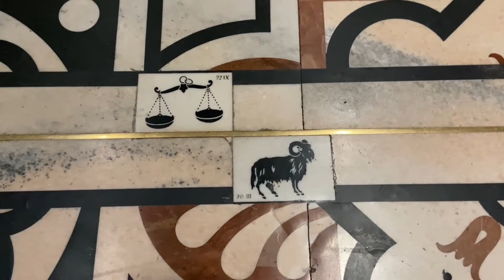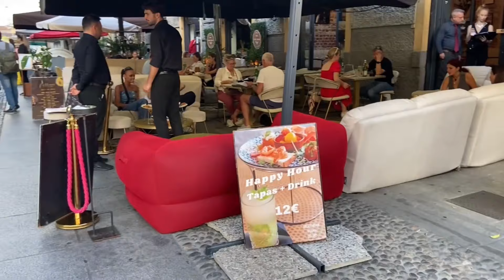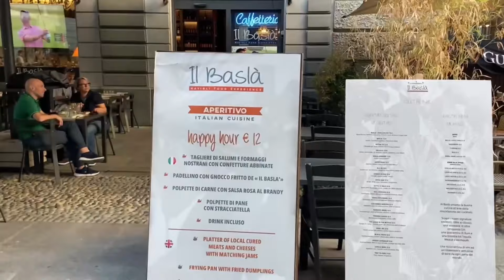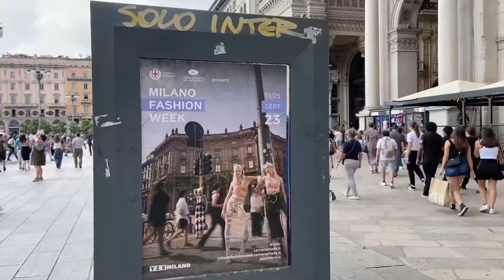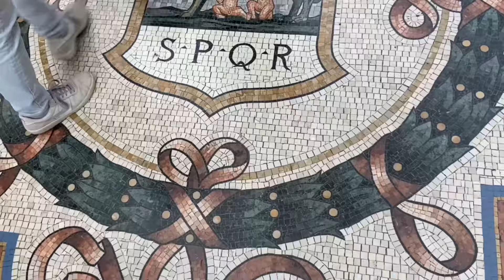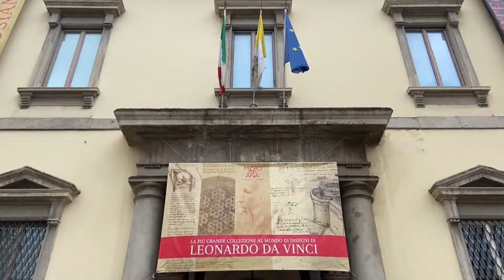МИЛАН - от мечты Наполеона до мировой СТОЛИЦЫ МОДЫ